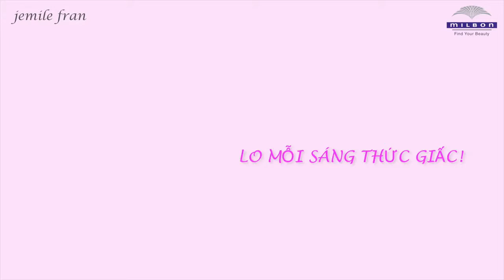A Secret Behind Morning Beauty